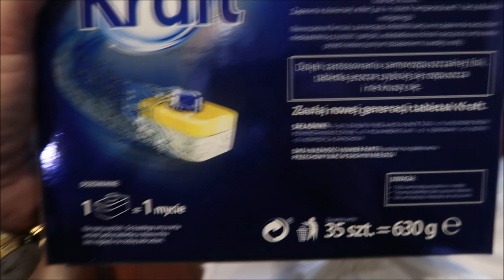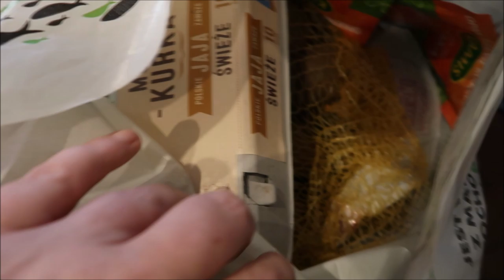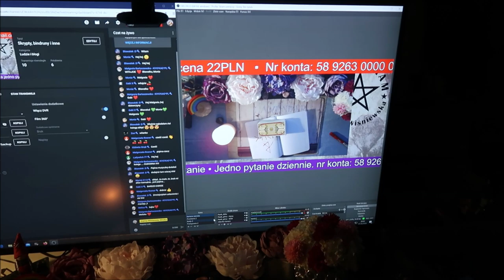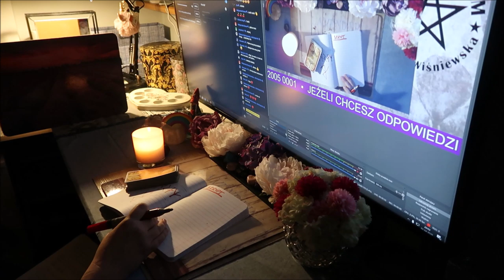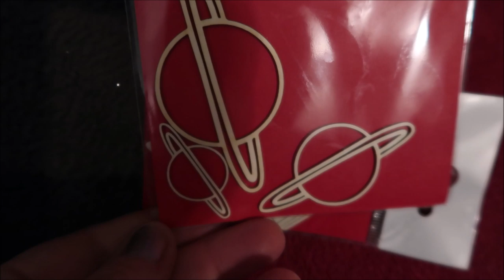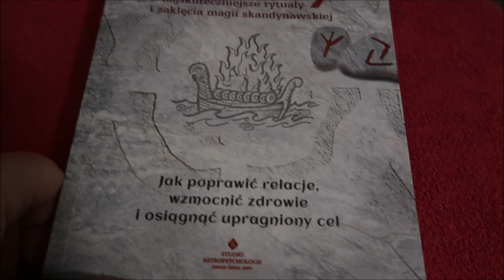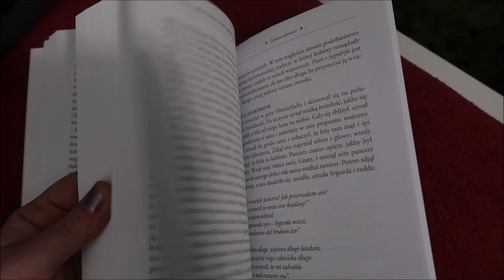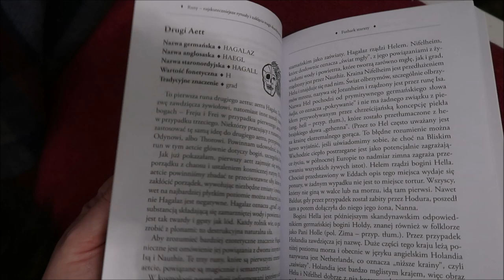kwarantomas 09 Przyszedł Magiczny album